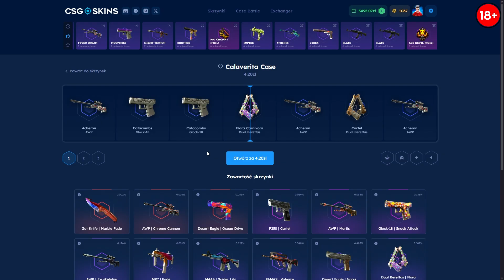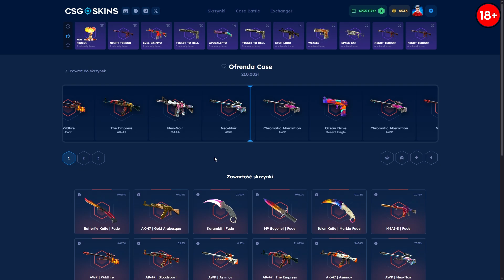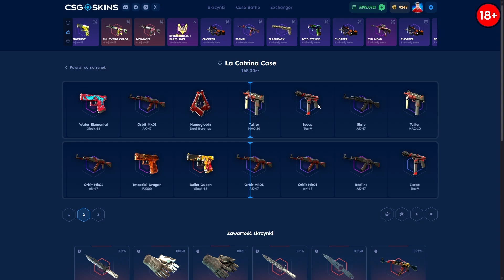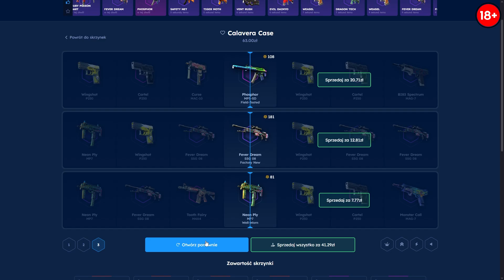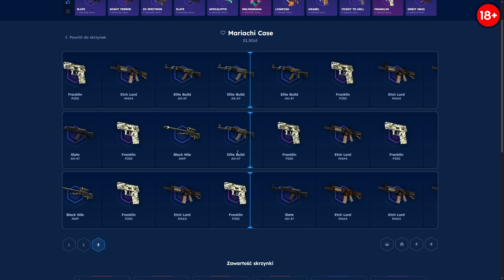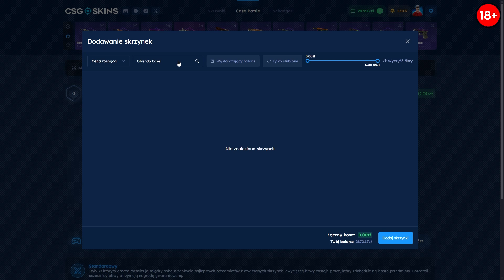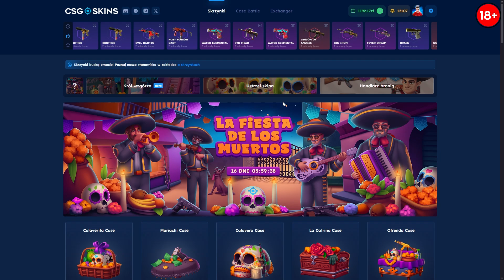🤯 POŁOWA EVENTU ZA NAMI | CSGO-SKINS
❗Strona przedstawiona w filmie, skierowana jest dla osób pełnoletnich (+18) FILM SPONSOROWANY
┌ 👉CSGO-SKINS👈

📢 WSZYSTKIE MOJE SOCIAL MEDIA ORAZ REFLINKI Z
📢 DARMOWYMI $$$ ZNAJDZIECIE NA: